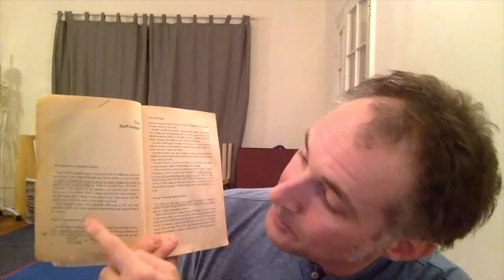Awareness Through Movement by Moshe Feldenkrais - "The Self-Image", pt. 1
The Feldenkrais Method can be legitimately thought of as a wisdom practice in addition to its well-recognized value as a movement practice. In an effort to help promote this broader understanding of its value, I am reading aloud from Moshe Feldenkrais' most accessible book, "Awareness Through Movement", originally published in 1972.

I encourage you to buy a copy of the book and read along. I will also be posting commentary videos to match the readings from the text.

In this video, I read from the beginning of the chapter entitled "The Self-Image." (See below for links to parts 2 & 3 and commentary)

0:08 - About the chapter, "The Self-Image"
1:56 - The dynamics of personal action
3:00 - The four components of action
5:22 - Changes become fixed as habits
6:52 - How the self-image is formed
7:49 - Individual and social action
8:52 - Contact with the external world
9:49 - The self-image on the motor cortex
11:01 - Every new function changes the image
12:04 - The muscle-image in the motor cortex is unique for every individual
12:59 - Only the muscle-image is based on observation